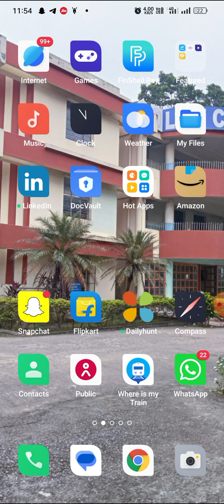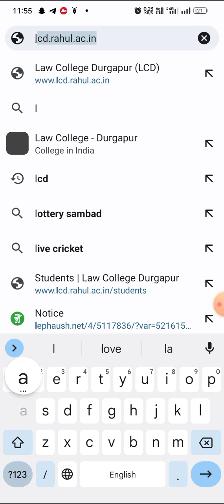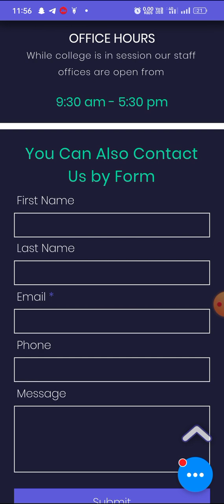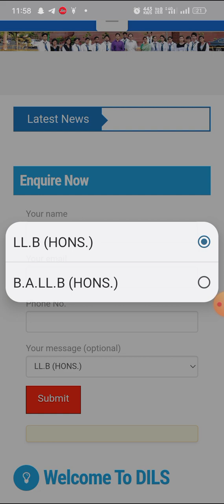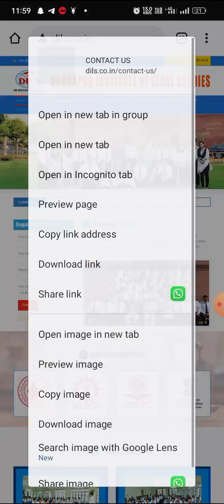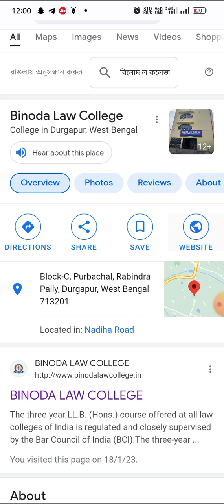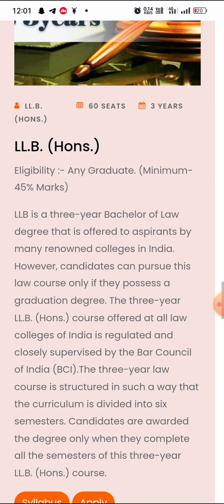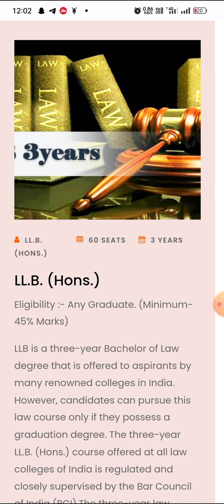40% number graduation LLB করবে কি করে?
3 years llb ,3 year llb,3 year llb entrance exam,law 3 years and 5 years in pakistan,
law college student videolaw college du,
law college durgapur,law college durgapur rajbandh,law college du,law college delhi university,binoda law college durgapur,
law trinity college dublin,surana law college
durgapur law college durg,durgapur law college admission 2023,durgapur law college hostel,durgapur law college admission2023,durgapur law college admission2023and 2022,du law college campus,3 years llb vs 5 years ,kazy nujrul University,knu University,